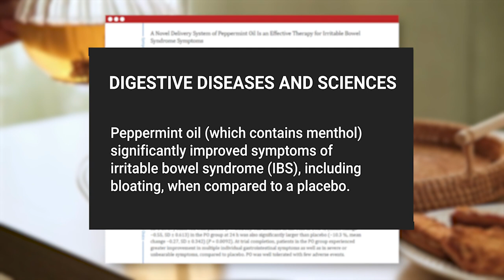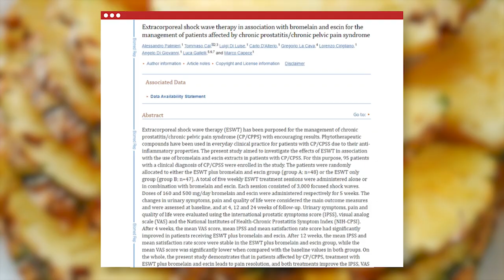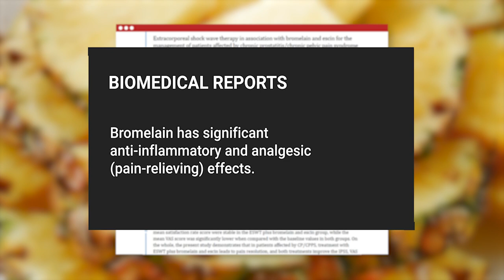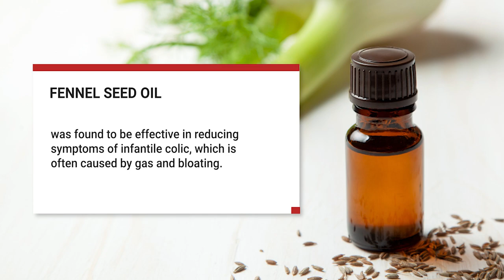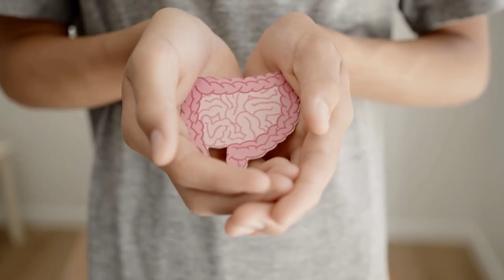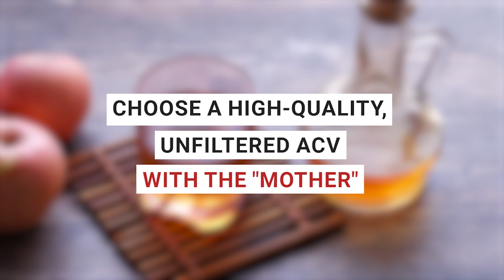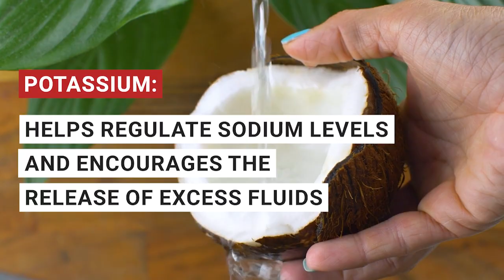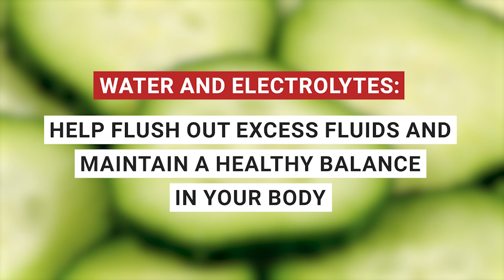7 AMAZING Drinks To Get Rid Of Bloating (Instant Relief!)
In today's video, we're going to reveal 7 amazing drinks that can help you say goodbye to bloating and hello to a happier, more comfortable belly. So, buckle up, grab your favorite mug or glass, and get ready to discover the secrets to banishing bloat once and for all!

✅ Best Seller (Peppermint Tea) Naturally Caffeine Free
 Bloating is often the result of excess gas, fluid retention, or digestive issues. The good news is that we've got 7 fantastic drinks that can help alleviate those problems and have you feeling better in no time.

Peppermint is a natural remedy for gas and bloating, as it soothes the digestive system and helps break down food. The reason behind its effectiveness lies in its active ingredient, menthol, which has antispasmodic properties. This means it can help relax the smooth muscles of the gastrointestinal tract, reducing spasms and allowing gas to pass through more easily. As a result, you'll feel less bloated and more comfortable.
So, how can you enjoy this bloating-busting beverage? Simply steep some fresh peppermint leaves or a peppermint tea bag in hot water for about 5-10 minutes. You can even add a touch of honey or lemon for extra flavor. Enjoy a cup of this refreshing tea after meals to help soothe your digestive system and keep bloating at bay.  l treat isn't just delicious—it's also a powerhouse when it comes to fighting bloating. Pineapple contains an enzyme called bromelain, which aids digestion by breaking down proteins and reducing inflammation. This can help alleviate bloating and promote overall digestive health.

But how exactly does bromelain work its magic? Well, it's a proteolytic enzyme, meaning it helps break down proteins into smaller, more easily digestible particles. This can improve nutrient absorption and reduce the risk of bloating caused by undigested proteins in the gut. For the best results, go for freshly-squeezed pineapple juice, as it will contain higher levels of bromelain compared to processed juices. You can also blend pineapple chunks into your favorite smoothie recipe or snack on fresh pineapple slices for a delicious, bloating-busting treat.

So next time you're feeling a little puffy, reach for some pineapple juice or whip up a pineapple-infused smoothie to harness the power of bromelain and keep bloating at bay.  Fennel seeds have been used for centuries to improve digestion and reduce gas, making them a time-tested remedy for bloating. These small, flavorful seeds contain compounds like anethole, fenchone, and estragole, which are known for their carminative, antispasmodic, and anti-inflammatory properties.

But how exactly do these compounds help with bloating? Well, they work by relaxing the smooth muscles in the gastrointestinal tract, reducing spasms, and helping to expel excess gas. This, in turn, alleviates bloating and promotes a sense of digestive comfort. To make this fragrant and tasty tea, simply crush a teaspoon of fennel seeds and steep them in hot water for about 10 minutes. You can also use a tea infuser or a reusable tea bag for a mess-free experience. For an extra touch of flavor, try adding a slice of lemon or a dash of honey.

So, the next time you're feeling bloated or gassy, consider brewing up a comforting cup of Fennel Seed Tea. It's a delicious, natural way to bid bloating goodbye and support your digestive health.